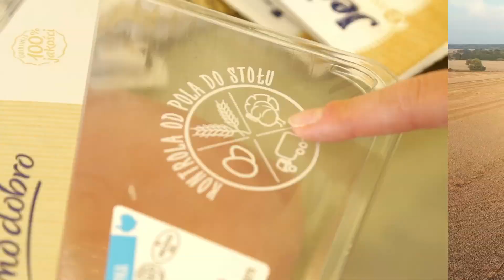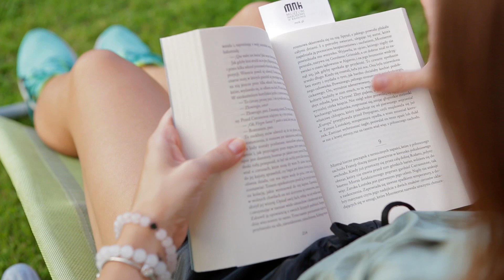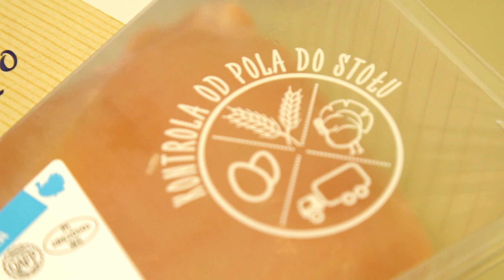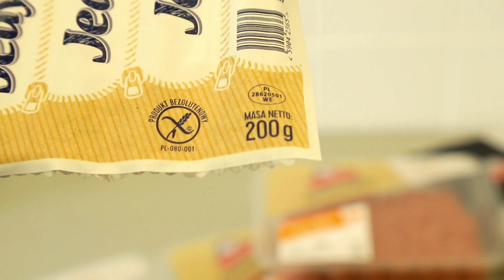Bez glutenu 👍 [PASCAL NA TROPIE JAKOŚCI ODC. 5]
Bez glutenu - Pascal na tropie jakości! Dziś 5 część z cyklu, tym razem Pascal odwiedza laboratorium! Zapraszamy do oglądania :) Tuba Smaku